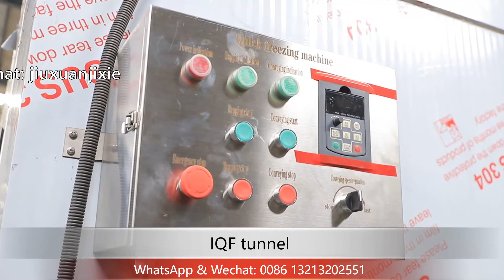IQF tunnel continuous quick freezing tunnel for french fries and vegetable and seafood